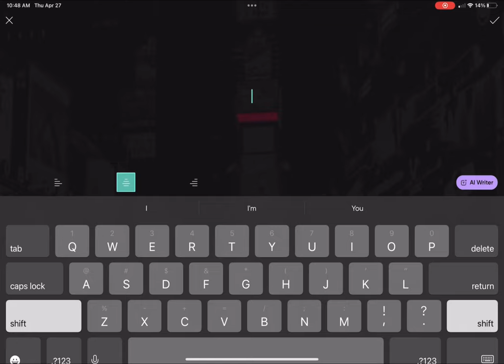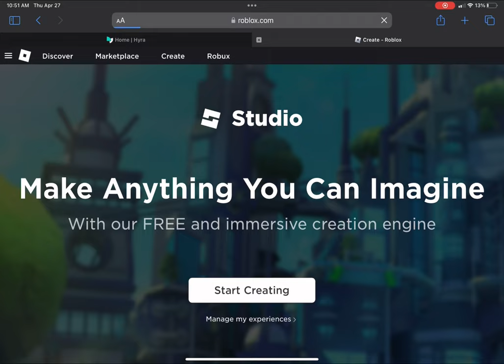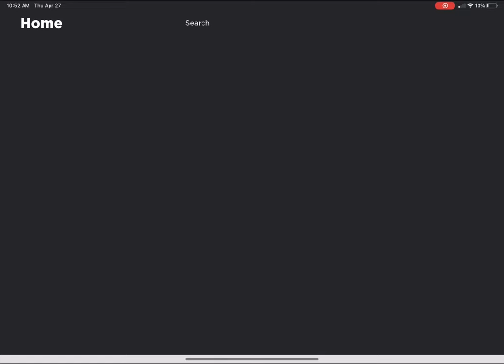How to make a custom cape in Washiez!